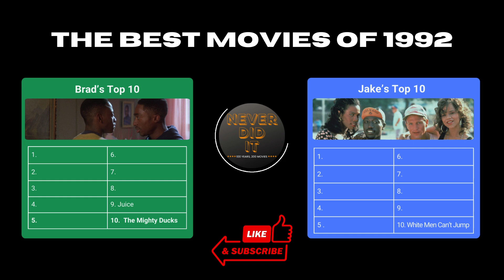The Best Movies of 1992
My Cousin Vinny, Reservoir Dogs, Aladdin, Batman Returns, and Unforgiven race for the top of our 1992 films list.

Hosted by Brad Garoon & Jake Ziegler

With apologies to Home Alone 2, Bram Stoker's Dracula, and Army of Darkness.